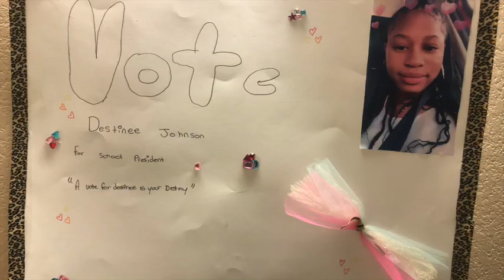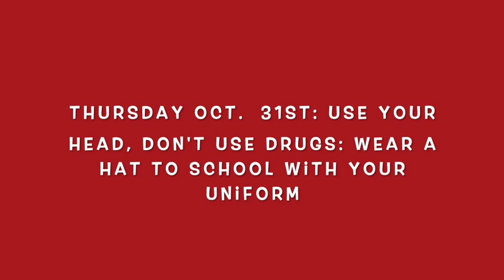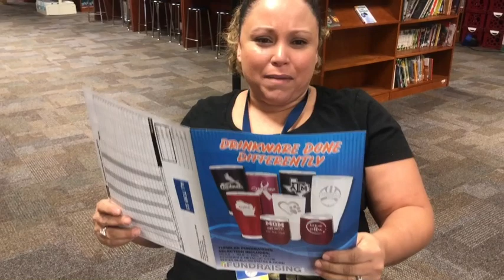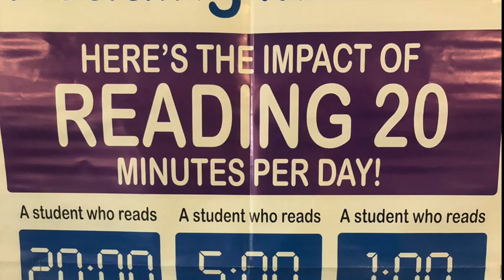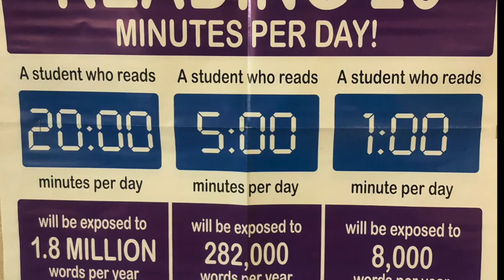School News Oct. 25, 2019